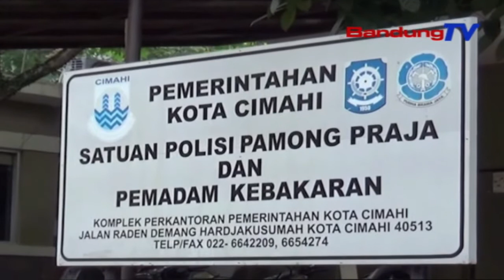Viral, Oknum Satpol PP Lakukan Pemukulan Warga Pelanggar Prokes | SBR | BANDUNGTV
SBR | BANDUNGTV | FARHAT MUMTAZ | Seorang oknum petugas Satpol PP Kota Cimahi, diduga melakukan pemukulan terhadap seorang supir truk, yang melanggar aturan Pemberlakuan Pembatasan Kegiatan Masyarakat—PPKM. Video dugaan pemukulan oknum petugas, terhadap pelangar Prokes tersebut pun, viral di dunia maya.